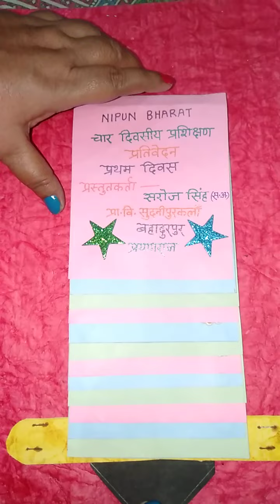प्रतिवेदन लेखन || निपुण (NIPUN) भारत चार दिवसीय प्रशिक्षण में प्रथम दिवस का प्रतिवेदन